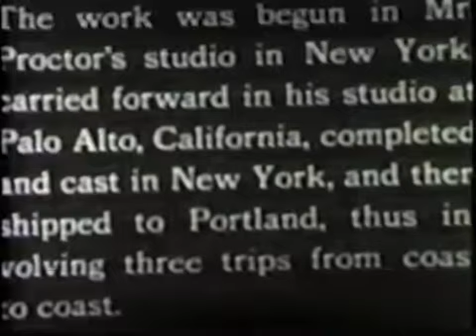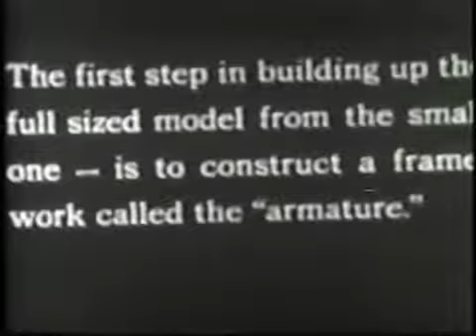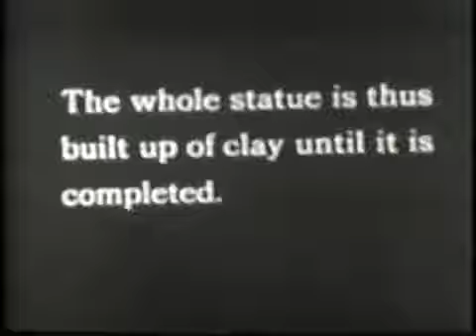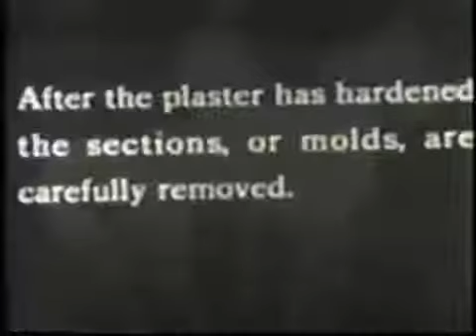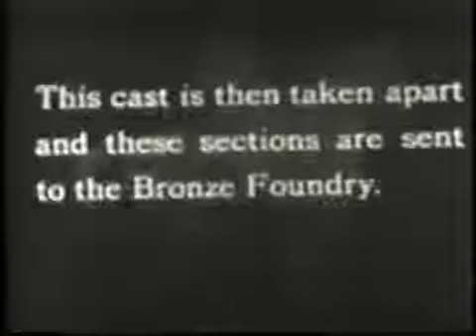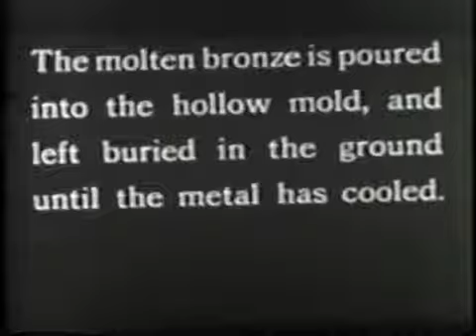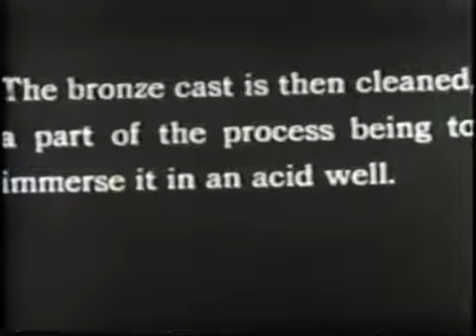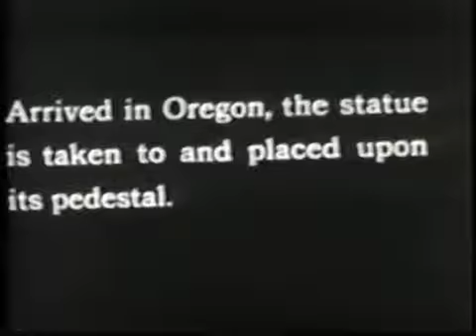Teddy Roosevelt Silent Movie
This 1922 film follows the creation of "Theodore Roosevelt, Rough Rider," 1922 (bronze) which is located in the South Park blocks in front of the Portland Art Museum. The statue was donated by Dr. Henry Waldo Coe.